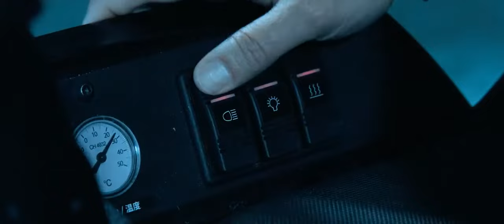Джонас убивает Мегалодона | Мег: Монстр глубины 2018